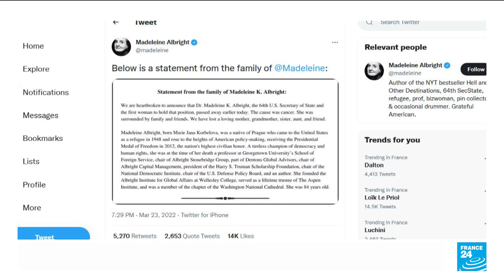Former US Secretary of State Madeleine Albright dies at 84 • FRANCE 24 English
Madeleine Albright, who fled the Nazis as a child in her native Czechoslovakia during World War Two but rose to become the first female US secretary of state and, in her later years, a pop culture feminist icon, died on Wednesday at the age of 84, her family said.